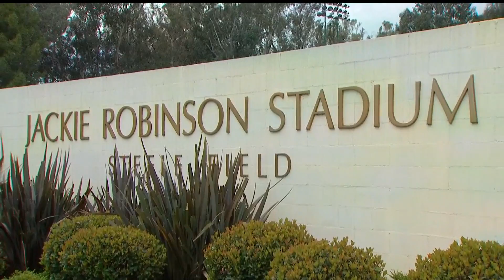UCLA vs. Arizona State Highlights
(Originally published on 05/21/2016) UCLA vs. Arizona State Highlights